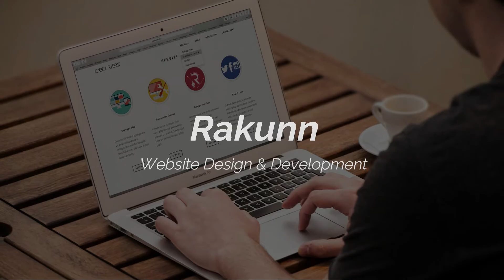Indio CA Web Design